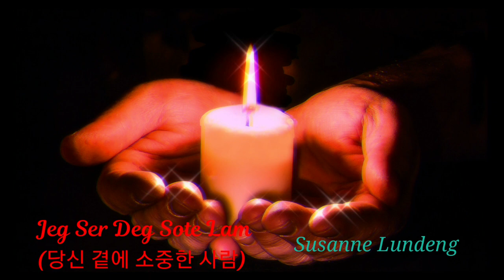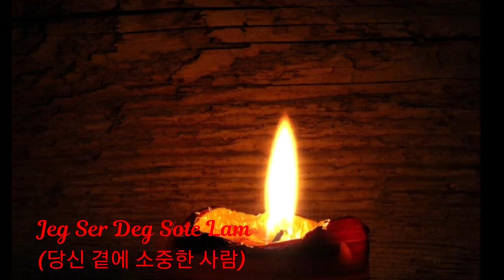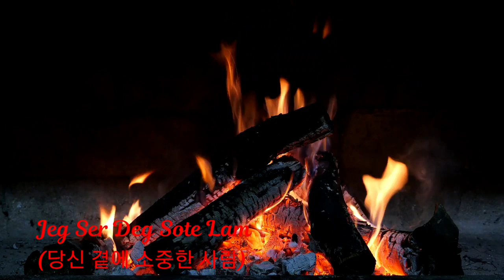Jeg ser deg sote lam(당신곁에 소중한사람) - Susanne Lundeng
♡당신곁에 소중한사람 ♡
수사네 룬뎅